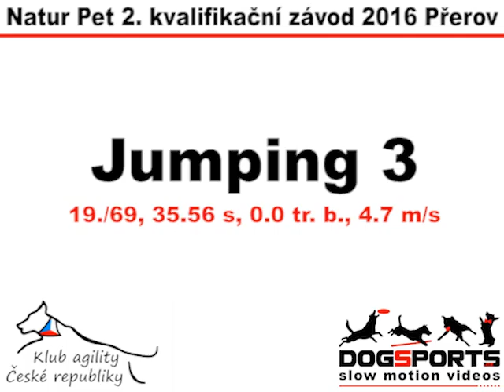Arion Fron Fighter - second round qualifying race in the Czech national team